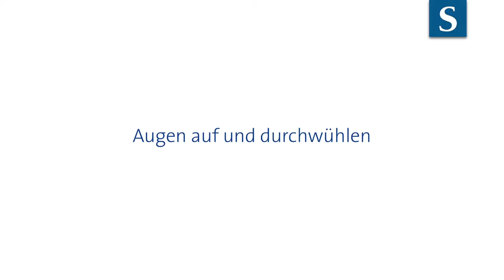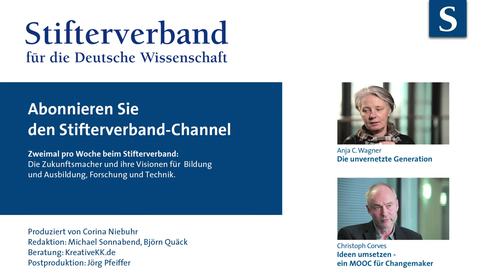Anja C. Wagner: Open Education? Ein kleiner Lichtblick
Die alten Institutionen spielen Open Education nur, sie praktizieren das nicht. Provokante Thesen von Anja C. Wagner, Mitgründerin der Crowd University for modern life "ununi.TV". Wenn man wirklich etwas  verändern will, müsse man etwas tun, was meist wenig Spaß mache ...